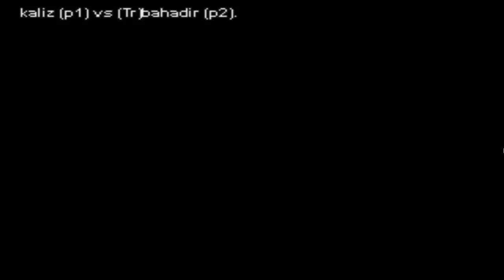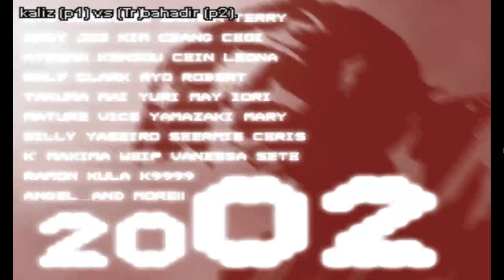Kof 2002 kaliz (turquia) vs Trbahadir (turquia)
The King Of Fighters 2002 kaliz (turquia) vs Trbahadir (turquia)